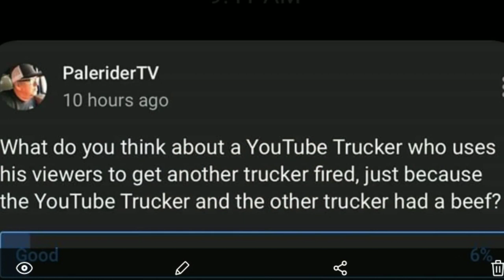JUST FOR PALE RIDER TV AND HIS CRONIES. BLESS YOUR HEART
trucker rudi

trucker rudi did nothing wrong